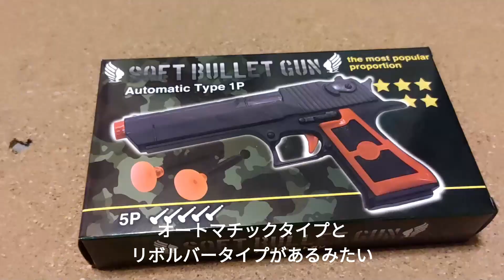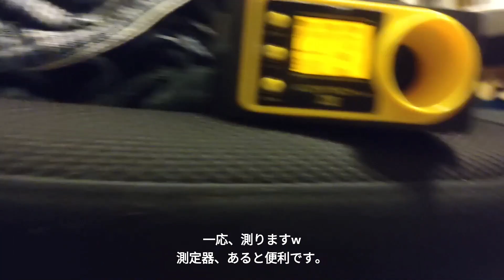100均で見かけるパンドラの箱を開けてみる、、、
セリアで見つけた玩具銃です。
安くても買う気にならないそんな物ですが
以外に良い物に出会える事も、、、